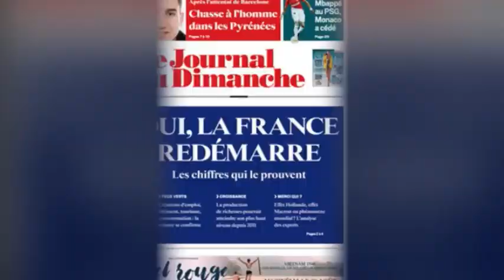Karim Benzema : retour imminent en Equipe de France ?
Et si Karim Benzema et Didier Deschamps enterraient enfin la hache de guerre ? Le sélectionneur de l'équipe de France doit annoncer sa prochaine liste ce jeudi 24 août et les proches de Karim Benzema aimeraient entendre le nom de celui qui n'a pas joué pour l'équipe nationale depuis le 8 octobre 2015. Un scénario peu probable, pourtant ils veulent penser que la levée de son contrôle judiciaire dans l'affaire de la sextape jouera en sa faveur. "Avec la procédure d'arrêt de la Cour de cassation qui nous donne raison, il n'existe aucun empêchement sur le plan judiciaire pour ne pas le rappeler", explique dans le JDD l'avocat du joueur Me Sylvain Cormier. "Notre position n'a pas changé. Je ne vais pas revenir sans cesse sur le sujet Benzema. Appelez le sélectionneur!", s'énerve de son côté le président de la Fédération Française de Football Noël Le Graët qui renvoie la balle à Didier Deschamps qui a, pour sa part, refusé de répondre aux questions du JDD. "Il ne mérite pas un tel traitement. On peut ne pas aimer Karim car il est clivant, mais il faut au moins respecter ce qu'il a accompli. En tout cas, il n'a pas fait son deuil des Bleus", prévient son agent Karim Djaziri. Privé du maillot français, c'est pour l'instant au Real Madrid que Karim Benzema fait des étincelles. Selon le JDD, son contrat devrait être prolongé jusqu'en 2021.